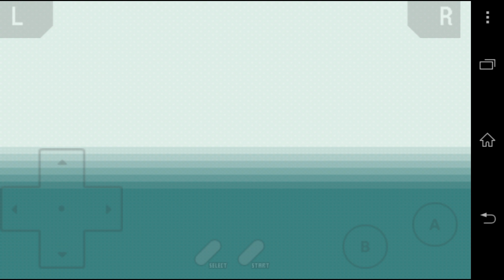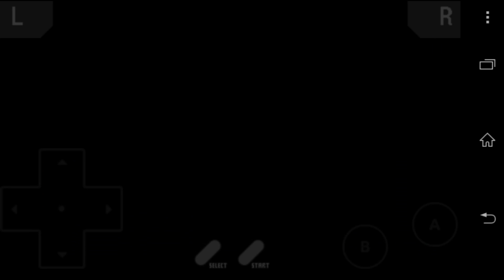A new adventure(and channel) | Pokemon Fire Red Randomizer Nuzlocke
Hey guys hope you enjoy the video. Please note I don't own pokemon. The rights to that belong to Game Freak and Nintendo.